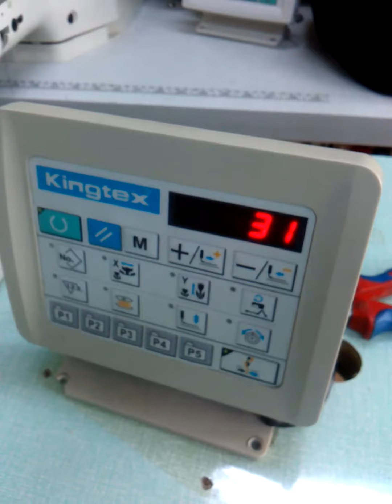D punteriz kalıplı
D punteriz tam otomatik iplik kesmeli özel kalıplı.